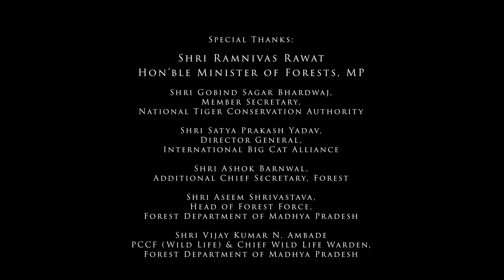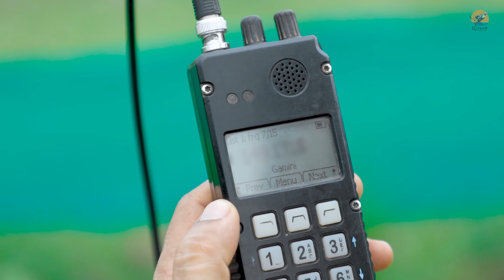Kuno: Rise of Cheetahs - Hindi | Official Documentary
लोकप्रिय मांग पर हमारी फिल्म "कूनो : राइज ऑफ़ चीता"  के हिंदी संस्करण के प्रीमियर की घोषणा करते हुए हमें खुशी हो रही है।

भारत में चीतों के आगमन के दो साल कुनो की टीम के लिए कई उतार-चढ़ाव से भरे रहे। हमारी यह फिल्म उन सभी भावनाओं को संजोने का एक प्रयास है, जो चीते के पुन:स्थापना में शामिल हर व्यक्ति ने महसूस की हैं - खुशियाँ और बाधाएँ, कठिनाइयाँ और सफलताएँ ।

यह चीतों का उदय है; जिसने न केवल वैज्ञानिकों,स्थानीय समुदायों और क्षेत्र अधिकारियों को बल्कि हमारे देश के प्रत्येक नागरिक को एक बड़े उद्देश्य के लिए एकजुट किया है।

कुनो नेशनल पार्क और एमपी टाइगर फाउंडेशन समिति द्वारा प्रस्तुत , निशांत और हिमानी द्वारा एक फिल्म ।